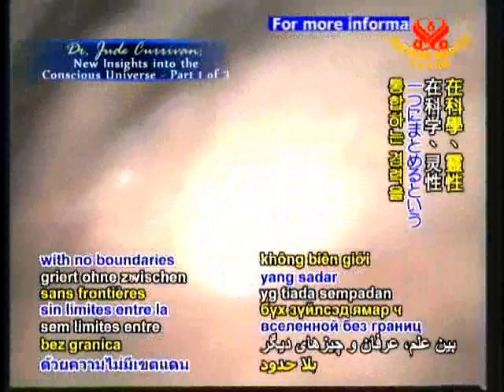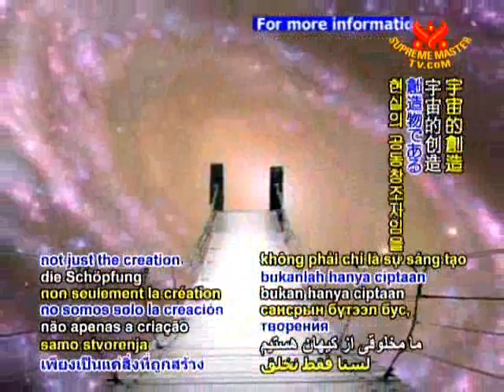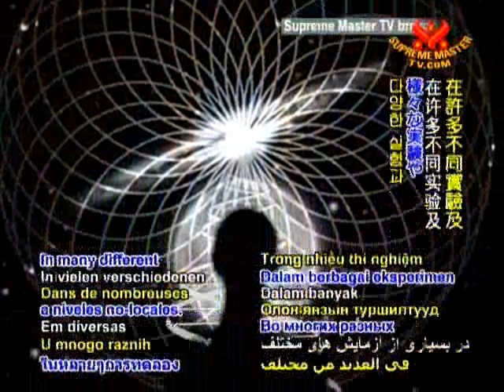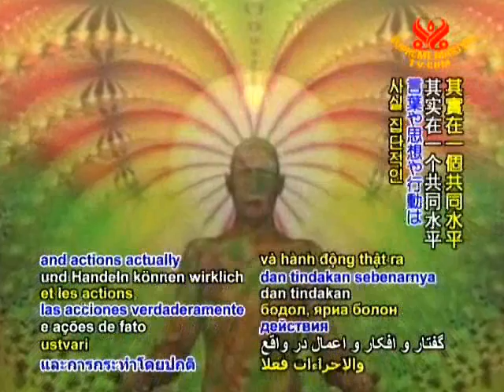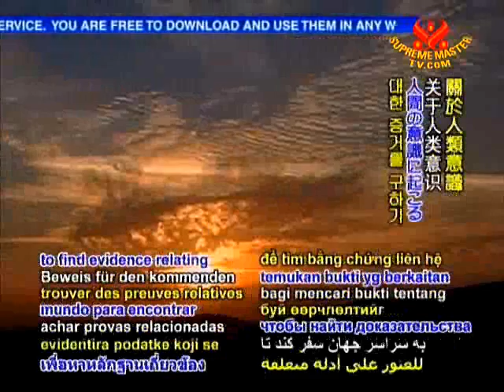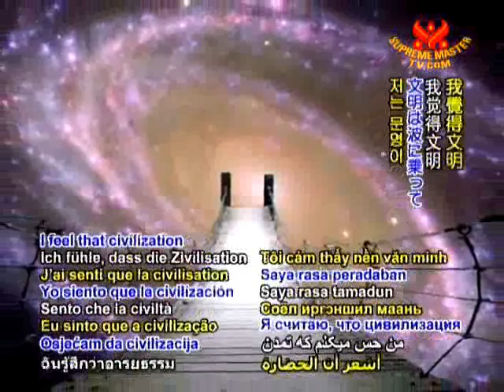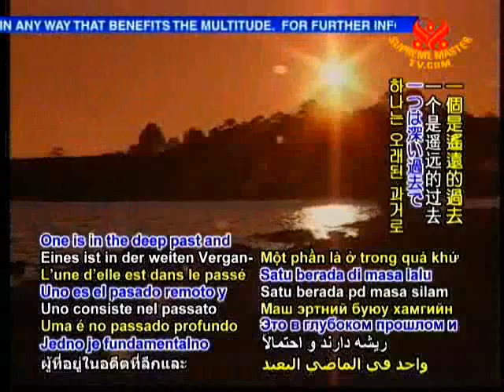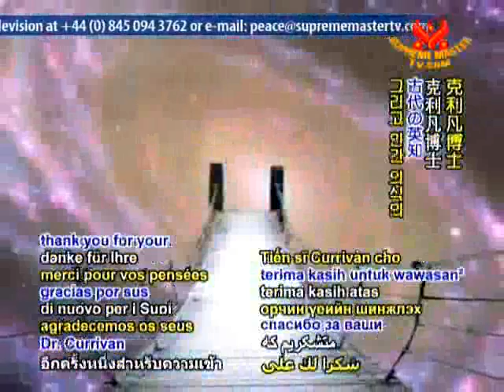Modern Science Ancient Wisdom Cosmology and the Conscious Evolution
Science and Spirituality : Dr Jude Currivan on New Insights into the Conscious Universe

Source : SupremeMasterTV.com